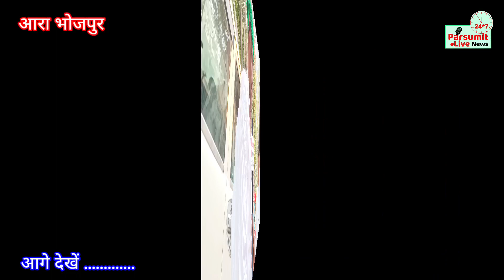लालू यादव का जांबाज सिपाही और पूर्व मुखिया विजय यादव गर्दा उड़ा दिए